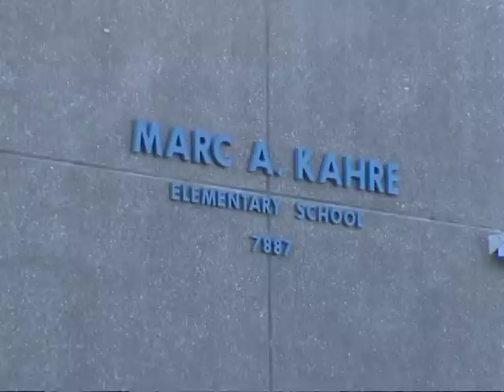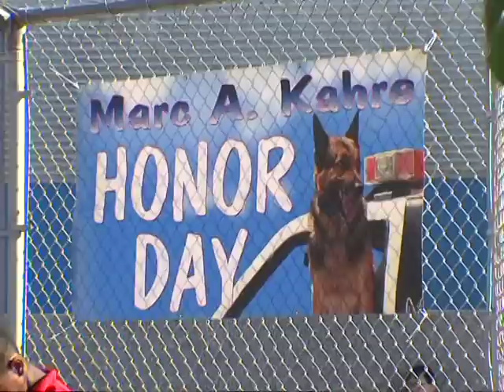Marc Kahre Day 2012 LVMPD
Law enforcement officers from all over southern Nevada came to honor Officer Marc Kahre and others who were killed in the line of duty. 05-11-12